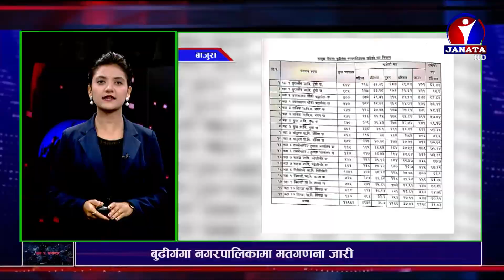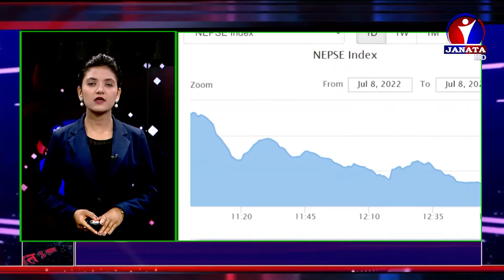शत % समाचार || Sat Pratisat Samachar || 2079 Ashad 24